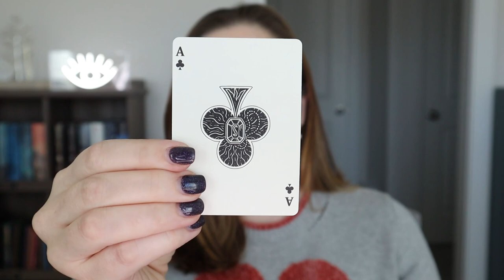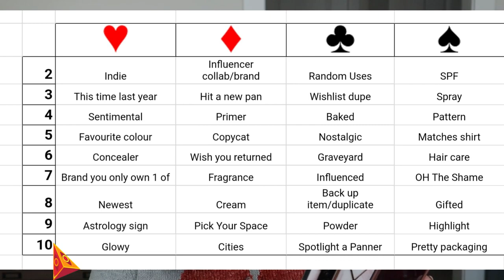Deck Of Panning Intro // January 2023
Yes my friends, that's right!  We are back at the Deck of Panning Project Pan created by my friend Emily.  I have been doing this project for a few years now and I absolutely LOVE it!

What I am working on:
🃏 MAC Fix + - Goal to finish
🃏 Amore Pacific Vintage Single Extract Essence - Goal to finish
🃏 Burberry Fresh Glow Primer - Goal finish
🃏 Loreal eyeshadow single in Hot Havana - Goal 10 uses
🃏 Revlon Super Lustrous Lipstick in Toasting Glasses - Goal 10 uses

Here are the rules:

♠️ Beginning January 20, 2023
♥️ Ending December 20, 2023
♣️ 5 products to start, rolling style
♦️ Monthly updates on the 20th

*~* This project is open to join, and runs from January 20th to December 20th. ♥

XOXOXO ~ Ashley

Want to try out Stitch Fix?  Why not get $25 off your first box?  Here's how

~ 🧖‍♀️ Face ~
Tatcha The Liquid Silk Canvas: Featherweight Protective Primer
Rare Beauty by Selena Gomez Positive Light Under Eye Brightener in Light
NARS Light Reflecting Advanced Skincare Foundation in Mont Blanc
Lancôme Teint Idôle Ultra Wear All Over Concealer
PAT McGRATH LABS Sublime Perfection Blurring Under-Eye Setting Powder
Too Faced Born This Way Ethereal Setting Powder
Hourglass Lustrous Bronze - LE
Hourglass Radiant Rose Blush - LE

~ 👁 Eyes ~
Sydney Grace Single in Concrete Road
Makeup Geek Single in Cupcake
Adept Cosmetics Single in ACM20
NYX Glitter Primer
Milani Highly Rated Anti-Gravity Mascara

~ 💋 Lips ~
Maybelline Super Stay Vinyl Ink Liquid Lip Color in Cheeky